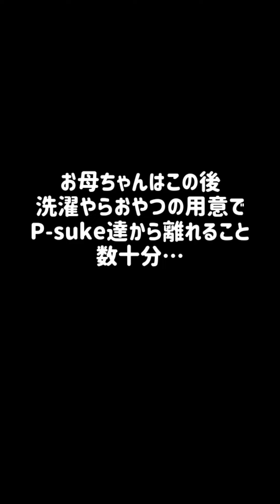再び朝立てなくなったP-sukeを心配する保護猫シロチ#horse